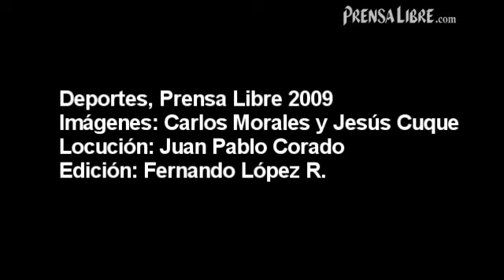Equipos entrenan en Retalhuleu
Los equipos que integran la 50 edición de la Vuelta Ciclística a Guatemala descansaron este lunes en Retalhuleu y aprovecharon la mañana para rodar en las carreteras de la región y estar en buenas condiciones para la Etapa Reina, una de las más exigentes. (Video Prensa Libre: Fernando López R.)